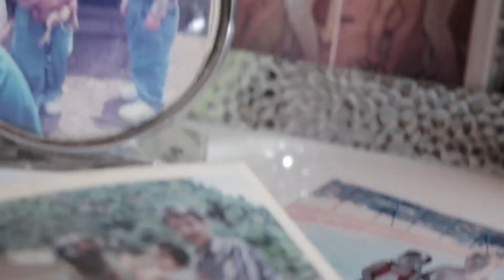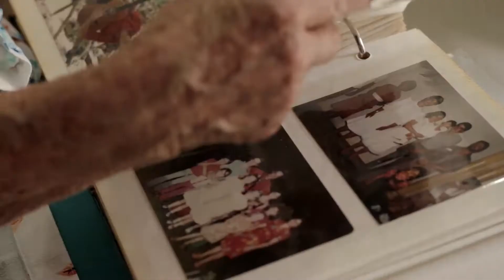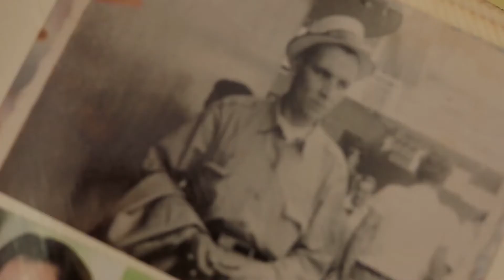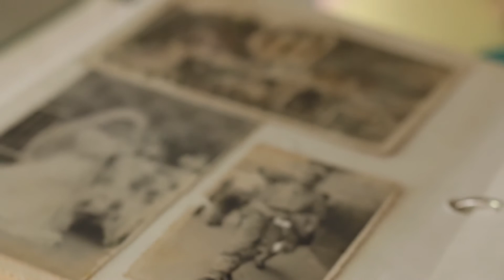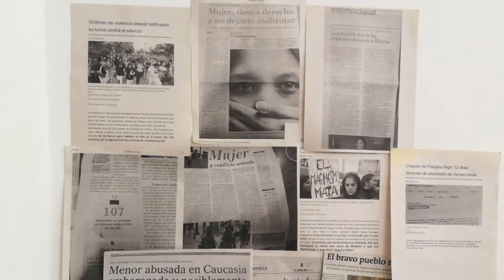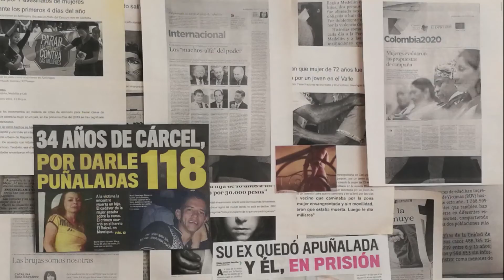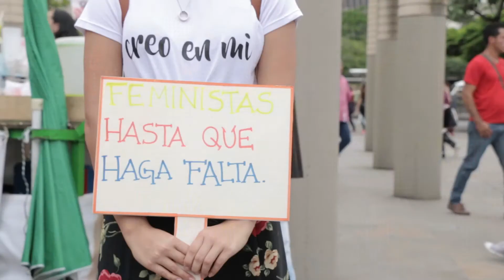Brechas 20 min V1